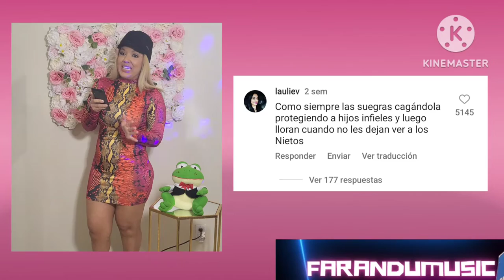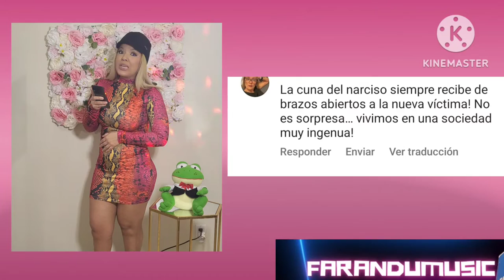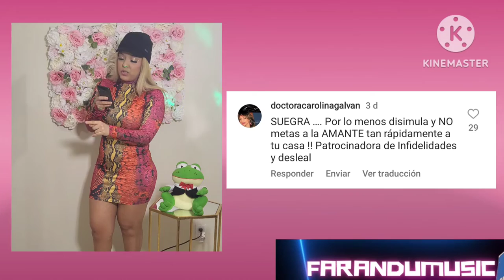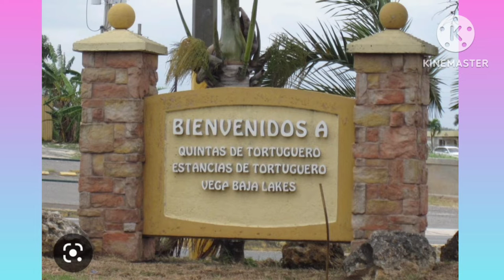SHAKIRA PUSO UNA BRUJA MIRANDO HACIA LA CASA DE SU SUEGRA 🤣 BIOGRAFÍA DE BAD BUNNY Y BROMAS LOCAS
comenta porque creés que le puso una bruja Shakira a su suegra 🤣 tú le pondrías una a la tuya? Instagram: @stefaniageraldinesanchez Farandumusic es un Programa de entretenimiento